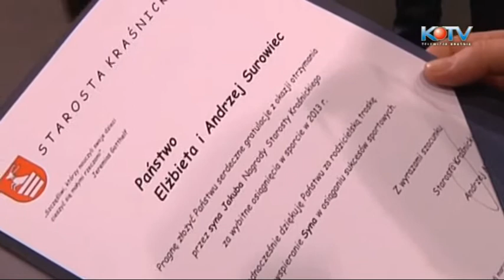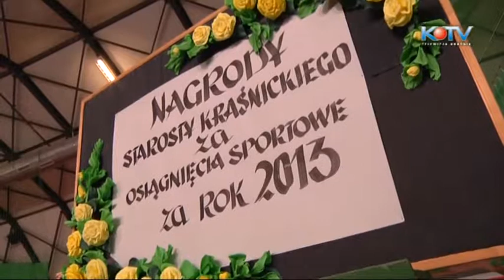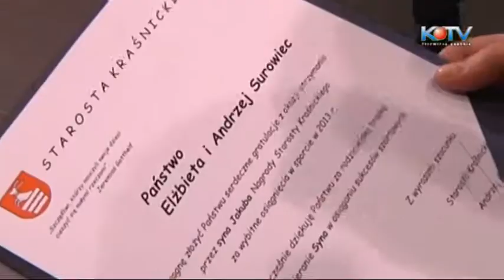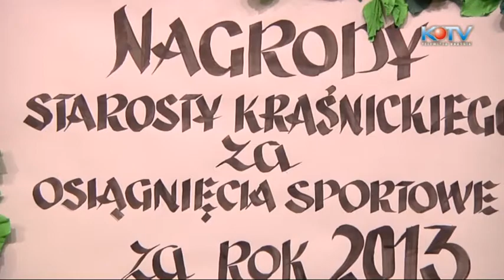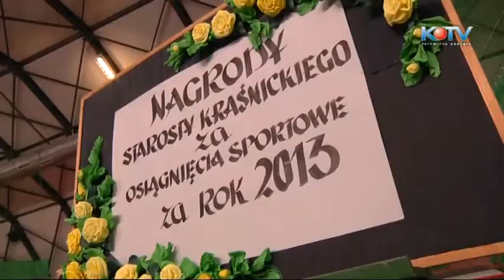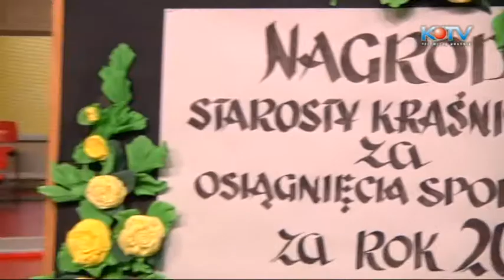Nagrody Starosty Kraśnickiego za osiągnięcia sportowe za 2013 rok